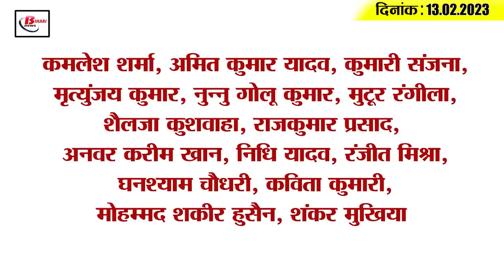Get Today Bihar Evening breaking news of 13th Feb. 2023 on NIDJAM 2023, VR Arlekar, Lalan singh.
Get Today Bihar Evening breaking news of 13th Feb. 2023 on NIDJAM 2023, VR Arlekar, Lalan singh, chirag Paswan.

1. Know these important things before giving matriculation exam

2. Bihar players won 7 medals in NIDJAM2023

3. Action will be taken against the person who leaked the video of IASKKPathak

4. The country's second largest IT park is ready here in Bihar

5. Performance report of CO of Bihar released

6. Now BPSC PT exam will not have to be given again and again

7. Know the political journey of Governor

8. This child rocked on Bhojpuri actress Akshara Singh's Tinkia song

9. Union Minister's announcement regarding coarse grains

10. Inter and matriculation will not be evaluated during Holi

11. Manjhi's big statement on Ramcharitmanas

12. Lalan Singh's statement regarding Amit Shah's visit to Bihar

13. RJD in action as soon as Lalu returns

14. BCCI changes schedule of India vs Australia Test series

15. Know what is the rate of petrol and diesel in Bihar today